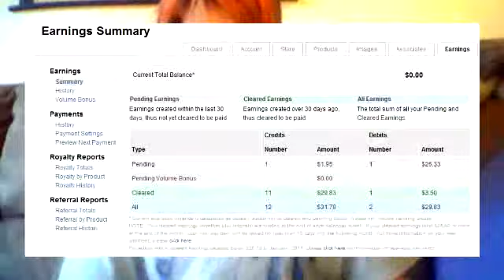Am I a Whore...?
Just addressing a few criticisms leveled against my channel.